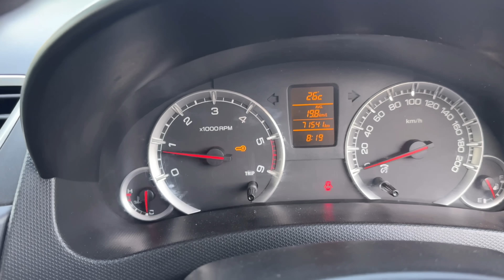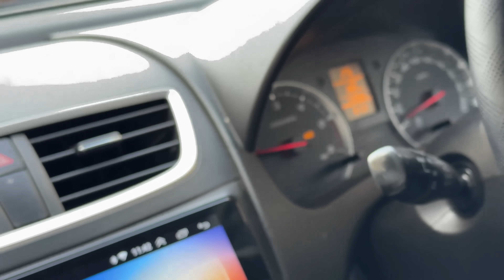આજે મારું અભિમાન ટુટી ગયું પુશ બટને દગો દીધો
કેસુર કિંગ
કેસૂર કિંગ વ્લોગ
Kesur king